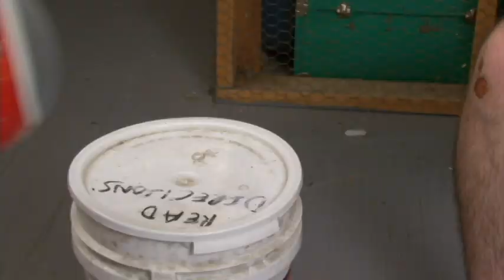Quick Minute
Two detectives go on a case to find a kidnapped brother. On their adventure they encounter many obstacles and challenges.